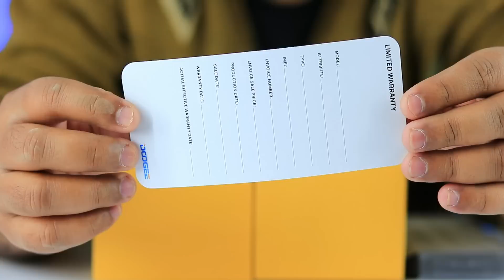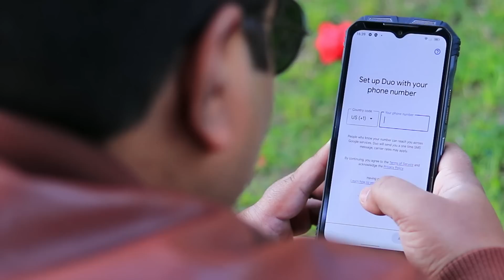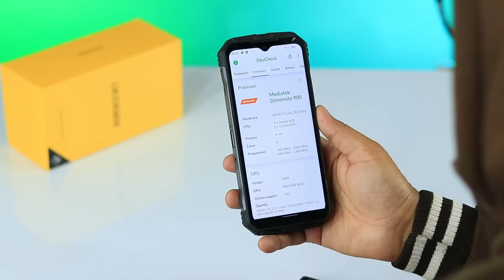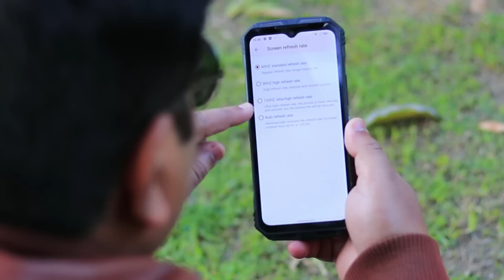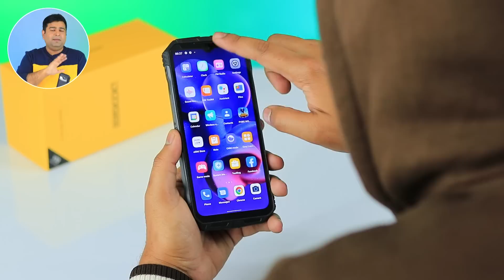This is a Monster Rugged Phone 🔥 60fps PUBG - 10800 mAh Battery -Dimensity 900 Chipset And More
In this video, This is a Monster Rugged Phone 🔥 60fps PUBG - 10800 mAh Battery -Dimensity 900 Chipset And More. Maine aik powerful rugged phone Doogee V30 ki Unboxing ki ha. Iss Rugged phone kay features bohat hi solid hain. You will surprise to know that :) Watch the video till end.